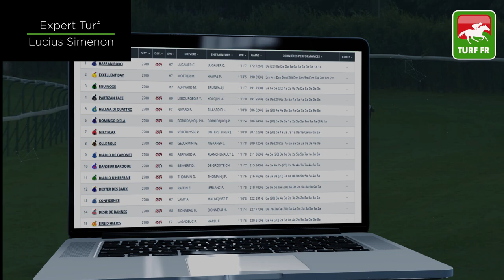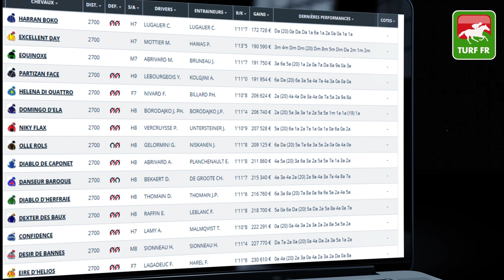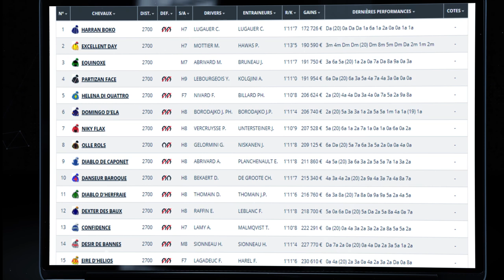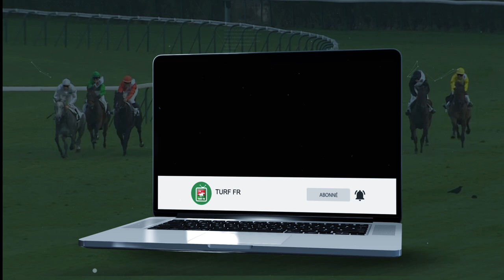Minute Quinté TURF FR : Pronostic Quinté PRIX D'ARRAS PMU - Dimanche 21/02/21 - Vincennes 🏇 #230341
🥇 Retrouvez le pronostic exclusif de notre expert Turf Lucius Simenon pour le R1C4 - PRIX D'ARRAS Dimanche 21 Février 2021 à l'hippodrome de Paris Vincennes en France !